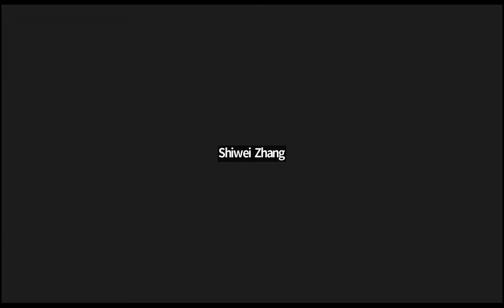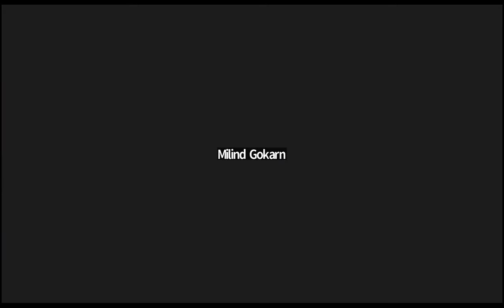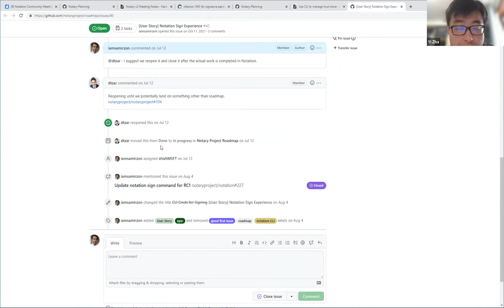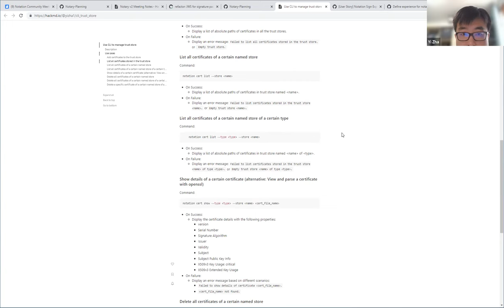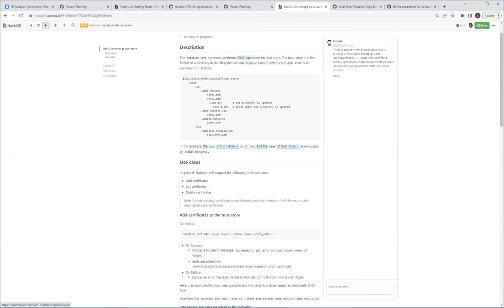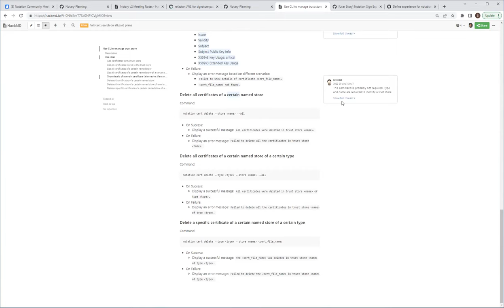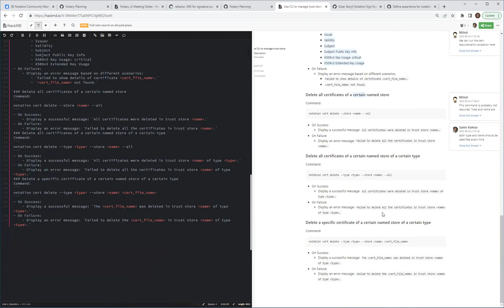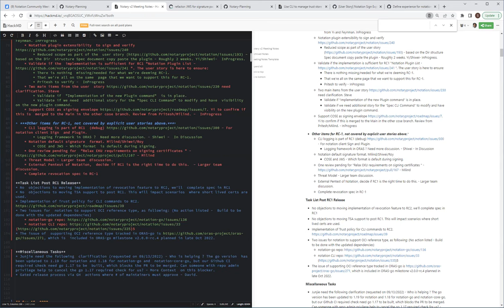CNCF Notary Project Meeting 2022 09 19